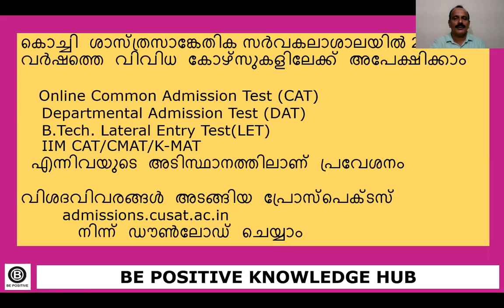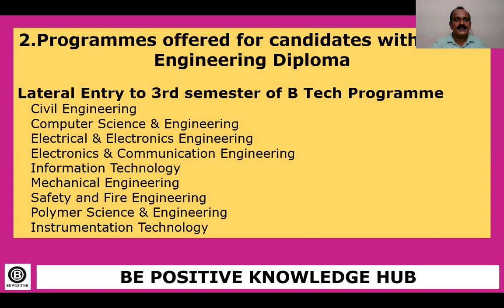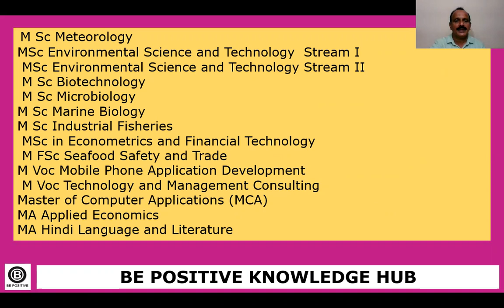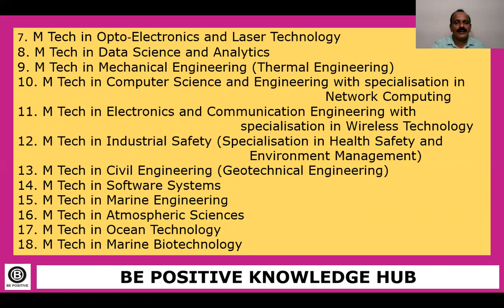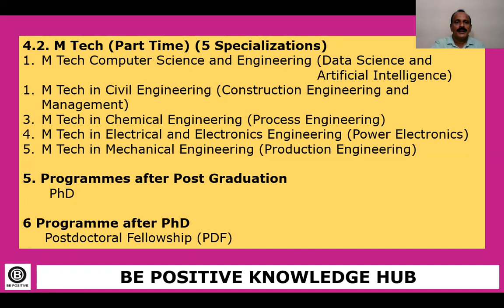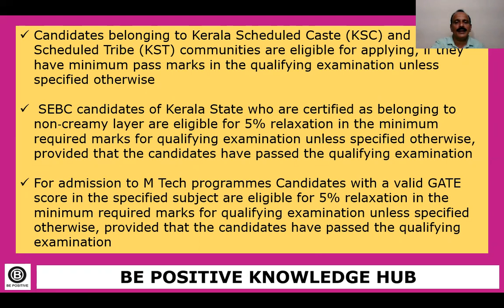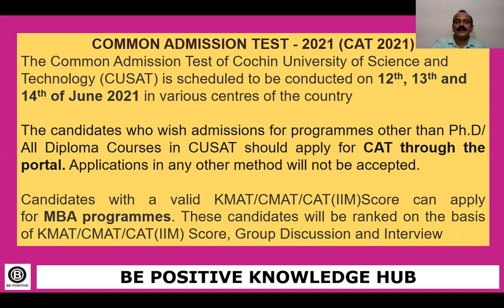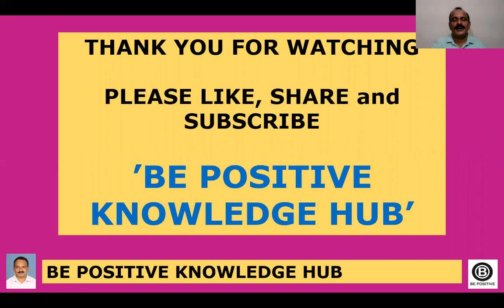CUSAT CAT 2021 Malayalam, CUSAT CAT 2021 Registration, How to apply for CUSAT CAT 2021?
CUSAT CAT 2021 MALAYALAM
How to Apply for CUSAT CAT 2021?
CUSAT CAT 2021 Registration